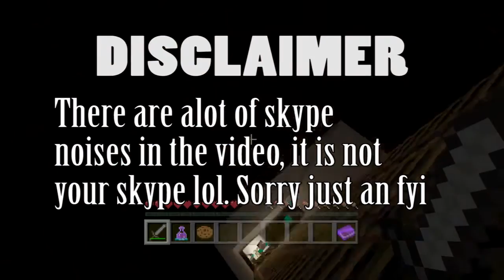Murder Mystery: Teen Titans[Round 2](Minecraft XBOX)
Today we will be playing another Mingame for Minecraft Xbox called Murder Mystery in the Teen Titans Map. Who do you think the Murderer will be?